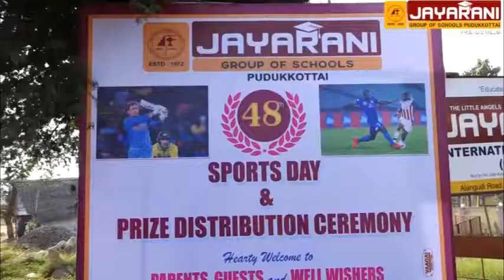March 8, 2020